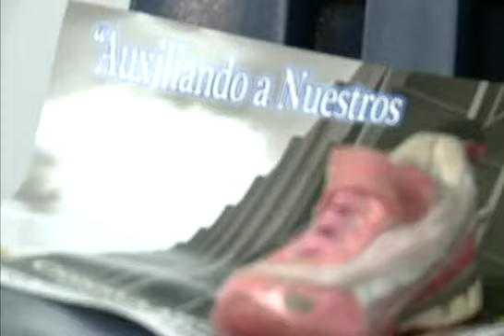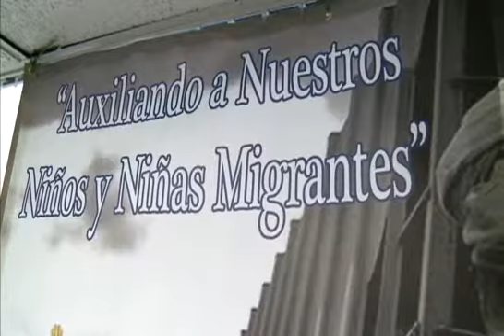Noticiero con Myrka Dellanos - Ayuda Migrantes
Y para quienes ya están en albergues en Estados Unidos y pasan por una situación difícil, la comunidad ha comenzado a unirse para brindarle una mano amiga